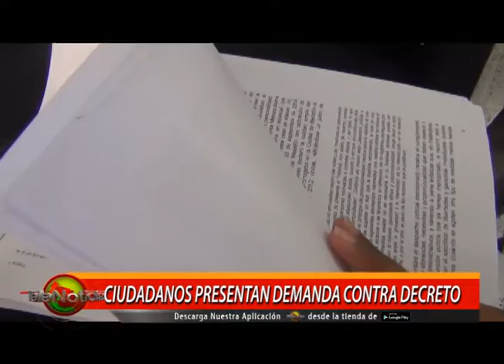UN GRUPO DE CIUDADANOS INSTAURÓ UNA DEMANDA CONTRA EL DECRETO 729 DEL 2016